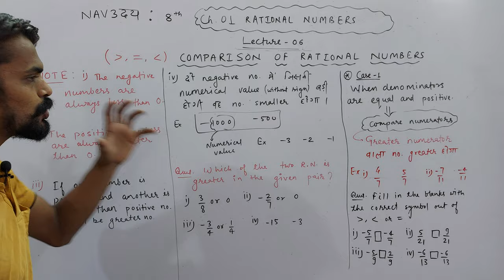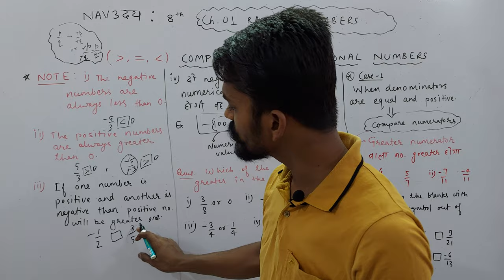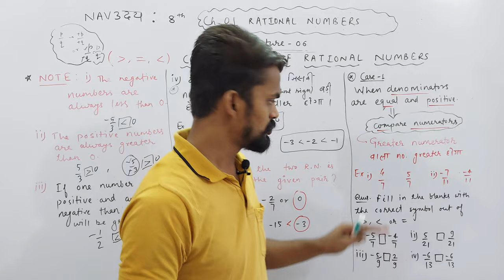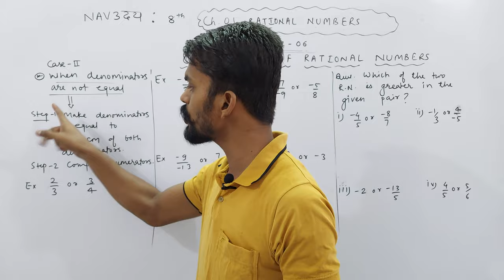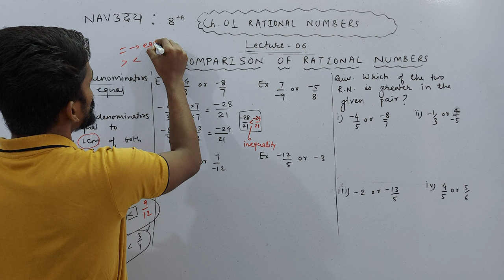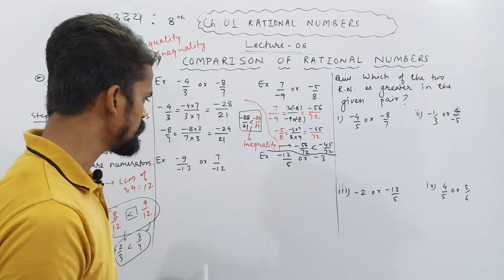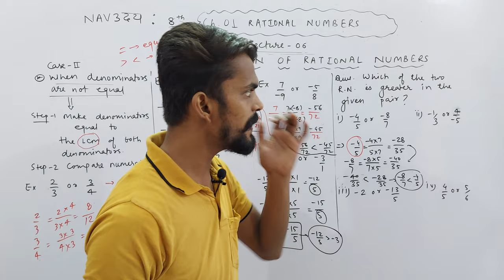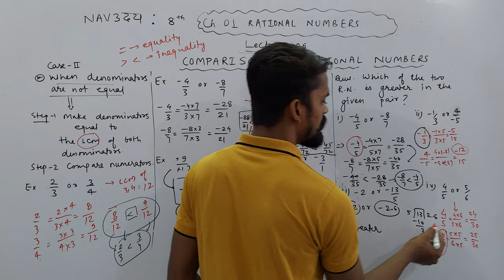Ch. 01 Rational Numbers | Comparison of Rational Numbers | PART 06 | NAVउदय : VIII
About Today's Lecture :
1. Comparison of Rational Numbers

UMANG : CLASS 6TH
EKLAVYA : CLASS 7TH
NAVउदय : CLASS 8TH
SPRINT : CLASS 9TH
UDAAN : CLASS 10TH

Class 3rd To 8th : Science, Mathematics, English, Hindi, SST, General Knowledge
Class 9th & 10th : Science, Mathematics, English, Social Science
Class 11th & 12th : Physics, Chemistry, Mathematics and Biology

NOTE : 2 Days Free Demo Classes.